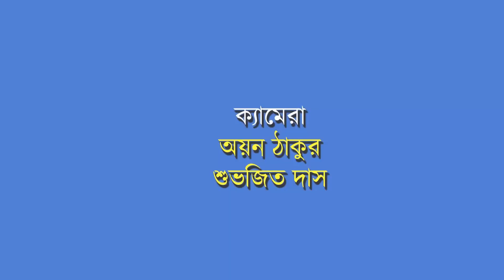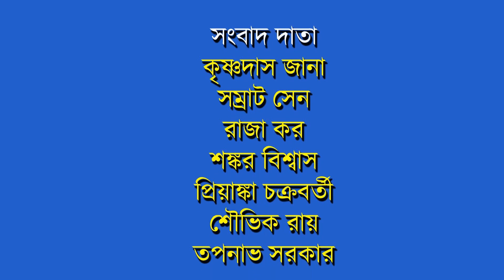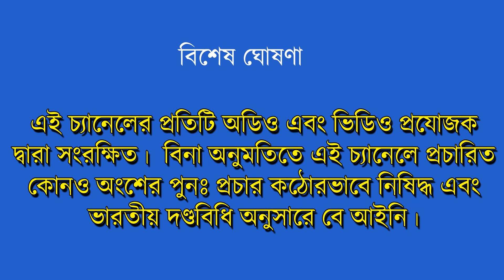তাহলে কি ভেঙে যাবে বামফ্রন্ট? বেসুরো শরিকদল | CIPM Forward Block CPI RSP Congress BJP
বিধানসভায় বিধায়ক শূন্য হতেই কাঁটাছেড়া শুরু হয়েছে বামফ্রন্টের অভ্যন্তরে। কেউ কেউ মনে করছেন আদর্শগত সম্পূর্ণ বিপরীতে থাকা কংগ্রেসের সাথে জোট করাটা শুধু গদির লোভ আবার আইএসএফের মত উগ্র ইসলামের প্রচার করা একটি ভুঁইফোঁড় রাজনৈতিক দলের সাথে জোট করাটা একেবারেই ভুল সিদ্ধান্ত। অন্য পক্ষ মনে করেন, তীব্র তৃণমূল বিরোধীরা রাজ্যের মানুষ ভালো চোখে দেখেন নি। এসব নিয়ে সিপিএমের শরিক দলেরা মুখর, এমন কি সিপিএমের ভিতরেও বিদ্রোহের আঁচ পাওয়া যাচ্ছে। ফরোয়ার্ড ব্লক এই নিয়ে যথেষ্ট আগ্রাসী মনোভাব নিয়েছে, সিপিআইও কড়া অবস্থান নিয়েছে। এমতাবস্থায় বামফ্রন্ট টিঁকিয়ে রাখার দায় সিপিএমের উপরেই বর্তায়। কিন্তু কী হতে চলেছে আগামী দিনে? তাহলে কী টুকরো টুকরো হয়ে যাবে বামফ্রন্ট?  দেখুন সূক্ষ্মাতিসূক্ষ্ম আলোচনা প্রবীর বিশ্বাসের সাথে।